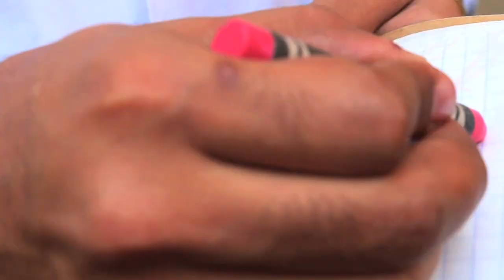Salsa Borracha | Bears In The Kitchen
Una receta para preparar una sencilla salsa borracha para acompañar en cualquier carne asada.